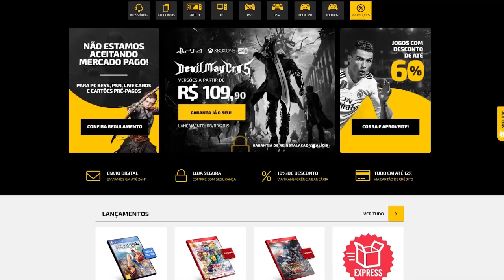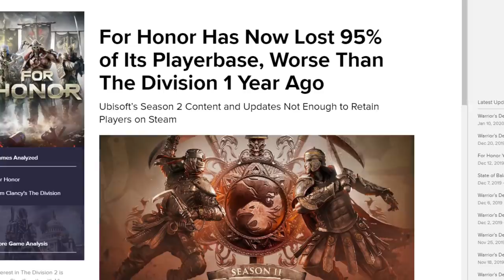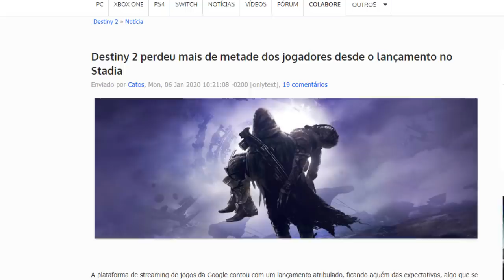Jogos que MORRERAM muito rápido!